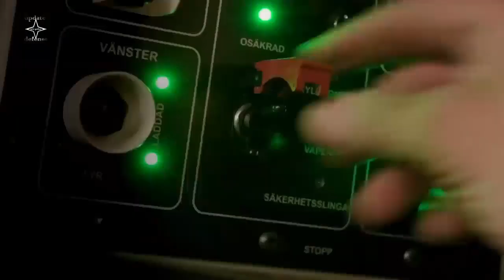BAE Systems will supply an additional 20 CV90 Mjölner mortar systems to the Swedish Army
Company BAE Systems has received a contract modification from the Swedish Defense Materiel Administration (FMV) to build an additional 20 CV90 Mjölner mortar systems .
The approximately US$30 million contract was awarded to BAE Systems Sweden's joint venture, HB Utveckling AB, which combines BAE Systems' Hägglunds and Bofors production capabilities.
Production of the mortar carriers will be carried out from the BAE Systems Hägglunds manufacturing facility in Örnsköldsvik, Sweden.
The original contract for 40 CV90 Mjölner systems was awarded back in 2016, and system deliveries started in 2019 and were completed on time for 2020.
Furthermore, in February 2022, FMV awarded the first follow-on contract for an additional 20 systems, as well as an upgrade of the 40 systems already in service, integrating the new C4I LSS Mark system .